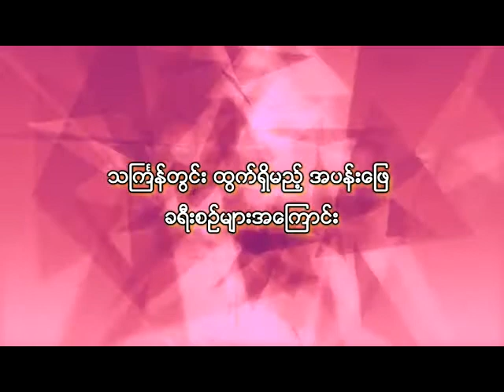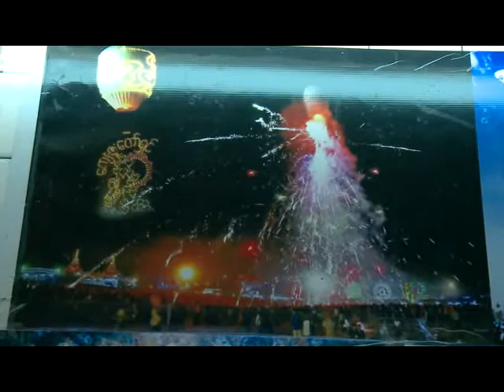Thingyan_Trip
သၾကၤန္တြင္း ထြက္ရွိမည့္ အပန္းေျဖ ခရီးစဥ္မ်ားအေၾကာင္း